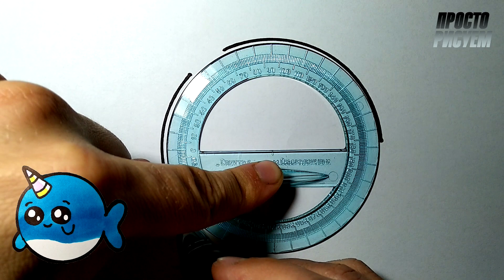Как нарисовать МИЛОГО КИТА ЕДИНОРОГА просто, Рисунки для детей и начинающих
Привет) В этом видео вы увидите как нарисовать и раскрасить кита единорога мило, просто, поэтапно, шаг за шагом.